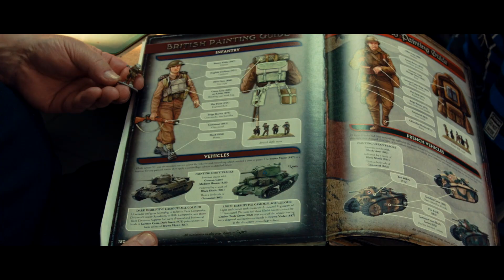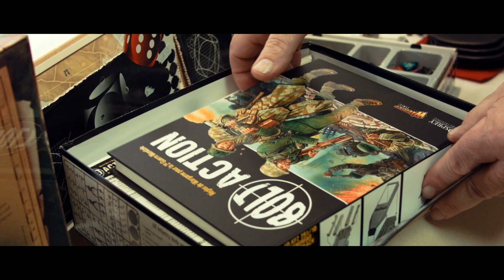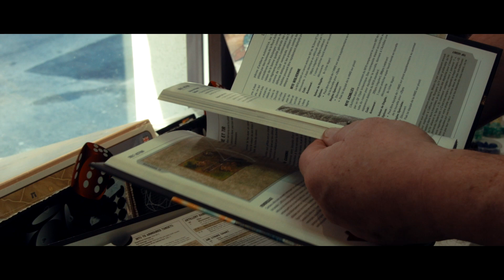Jeux de plateau et jeux de société peindre ses figurines pour jouer